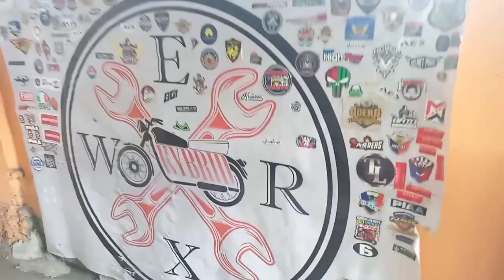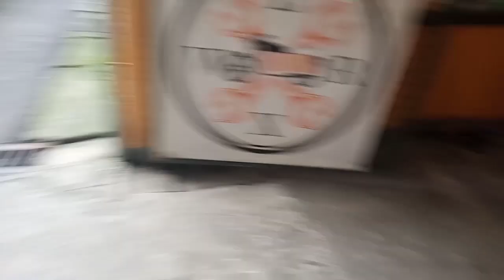Motorcycle Mini Driving Light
Malakas na Ilaw ba hanap nyo